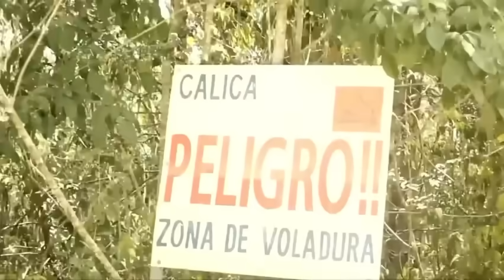REPORTERO EXHIBE a INTELECTUALES y EXFUNCIONARIOS del NEOLIBERALISMO para DAÑAR a AMLO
El reportero Luis Guillermo Hernández cuestionó al presidente Andrés Manuel López Obrador sobre el estudio de la "Comisión Independiente COVID19", integrada por exfuncionarios e intelectuales del neoliberalismo.